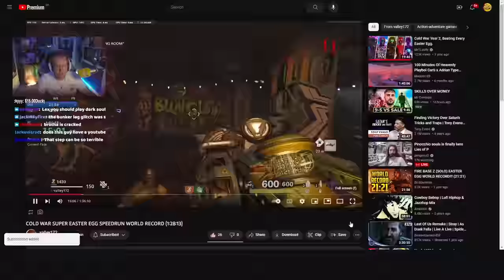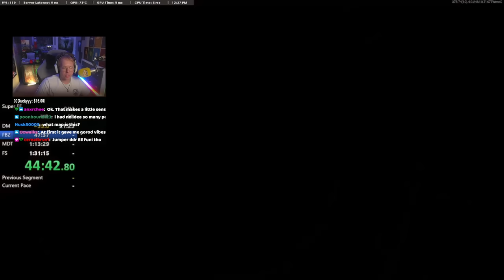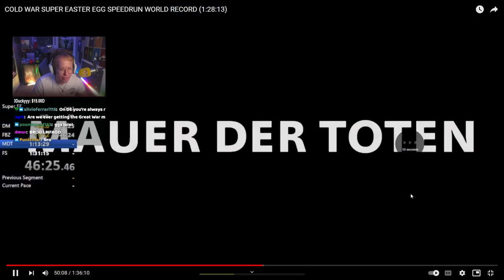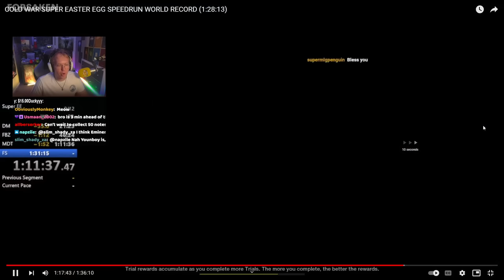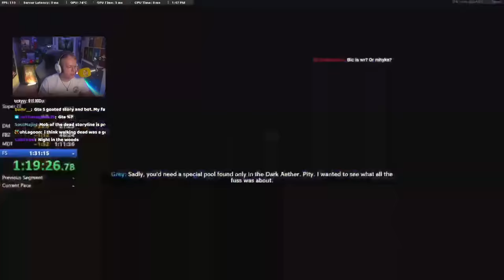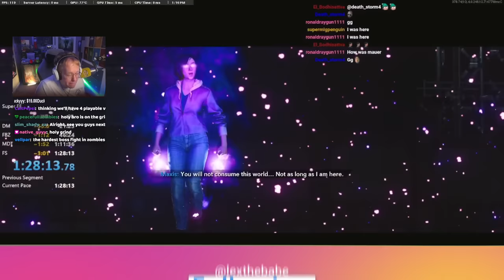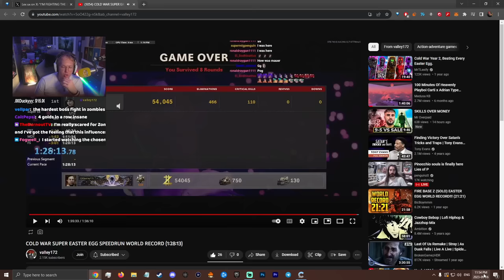FASTEST COLD WAR SPEEDRUN, SUPER EASTER EGG.